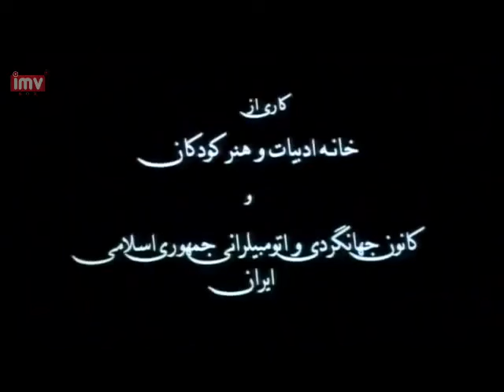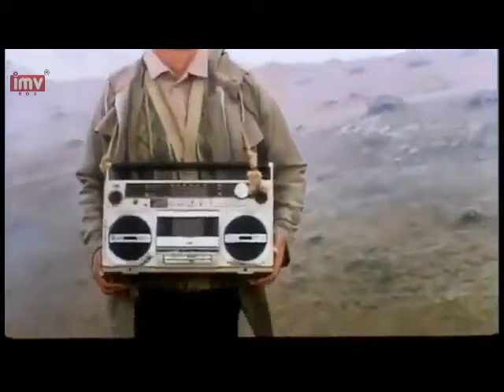► Iranian Film When Everybody Was Asleep | فیلم ایرانی وقتی همه خواب بودند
💯داستان فیلم: اين فيلم قصه بي بي سليمه، ماماي پير و محبوب روستاي تازه آباد است كه بالاخره پس از سالها انتظار نوبت سفرش به خانه خدا فرا رسيده، بي بي در حال خداحافظي و حلاليت طلبي از اهالي ده است كه خبر مي رسد اجازه سفر ندارد... هيچ كس نمي خواهد اين خبر تلخ را به بي بي بدهد... جز مش كريم، از سوي ديگر بچه ها و نصير ساده دل، تصميم مي گيرند بي بي را به مراد دل برسانند و خودشان او را به مكه ببرند.

🎭بازیگران: محمدرضا فروتن, نازنین فراهانی, گلاب آدینه, غزل شاکری, صادق صفایی

🅰️Actors: Mohammad Reza Foroutan, Nazanin Farahani, Golab Adineh, Ghazal Shakeri, Sadegh Safaie

📽Synopsis: 'When Everybody Was Asleep' is the story of Bibi, a well-loved, elderly midwife in a small village. When Bibi married, her husband promised to take her on a pilgrimage to Mecca, and, although he never forgot his promise, he passed away before he could keep it. After years of waiting, Bibi finally has the chance to make the pilgrimage, but her advanced age makes the journey more difficult than it ever was before.